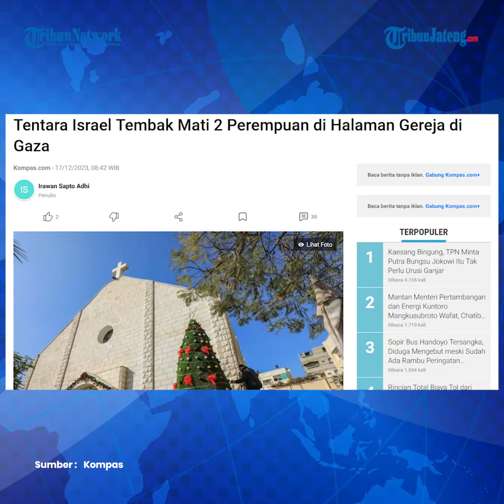Tentara Israel Tembak Mati 2 Perempuan di Halaman Gereja Gaza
Patriarkat Latin Yerusalem mengatakan, seorang ibu dan anak perempuannya ditembak mati oleh tentara Israel di halaman gereja Katolik di Kota Gaza pada Sabtu (16/12/2023).

Gereja Katolik tersebut sedianya sedang digunakan oleh keluarga-keluarga Kristen di Jalur Gaza untuk berlindung sejak perang Israel-Hamas pecah pada 7 Oktober lalu.

Patriarkat Latin Yerusalem menjelaskan, tujuh orang lainnya terluka akibat tembakan ketika mereka mencoba melindungi orang lain.

Menurut kantor berita Vatikan, mengutip Pierbattista Pizzaballa, Uskup Agung Yerusalem, para korban adalah seorang perempuan tua dan putrinya.

Ketika dimintai komentar AFP, Militer Israel mengatakan pihaknya sedang menyelidiki insiden tersebut, yang terjadi di halaman gereja Katolik satu-satunya di Jalur Gaza.

Patriarkat mengatakan tidak ada peringatan yang diberikan sebelum penembakan dimulai.

Editor : Yga